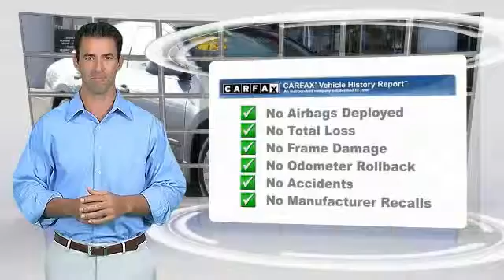2012 Nissan Altima Buena Park, Cerritos, Fullerton, La Habra, Anaheim BU6123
&nbsp;

2012 Nissan Altima 4DR SDN I4 CVT 2.5 S

6501 Auto Center Dr.

BUENA PARK NISSAN PROUDLY SERVING ORANGE COUNTY, LOS ANGELES, WEST COVINA, PASADENA, RIVERSIDE, SAN BERNARDINO COUNTY, AND SURROUNDING SOUTHERN CALIFORNIA LOCATIONS. THIS BLUE 2012 Nissan ALTIMA IS EQUIPPED WITH A 2.5L DOHC 16-valve I4 engine, AUTOMATIC TRANSMISSION, AND RECEIVES AN ESTIMATED 23 City/32 Hwy MPG. OR VISIT US AT 6501 AUTO CENTER DRIVE, BUENA PARK, CA 90621 CARFAX Certified 1-Owner 2012 Nissan ALTIMA 4DR SDN I4 CVT 2.5 S CARFAX CLEAN. CVT with Xtronic. Pass go and head directly to the bank. Ride is as cool as a cucumber. Get Transported. This Altima gives you wonderful gas mileage and more bang for the buck than most other cars out there. Car And Driver counts it among the top ten best sellers. Stock #: BU6123 | VIN: 1N4AL2AP1CN424285 | 2012 Nissan Altima 4dr Sdn I4 CVT 2.5 S Buena Park Nissan